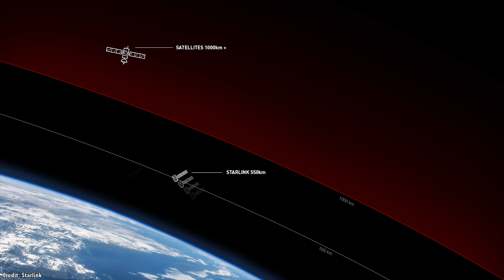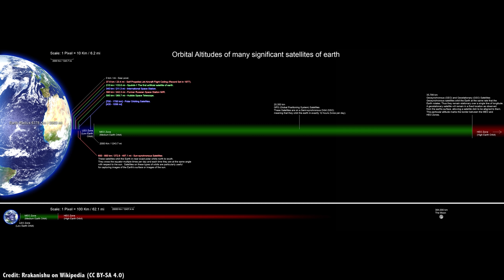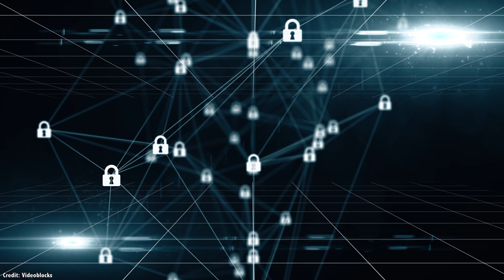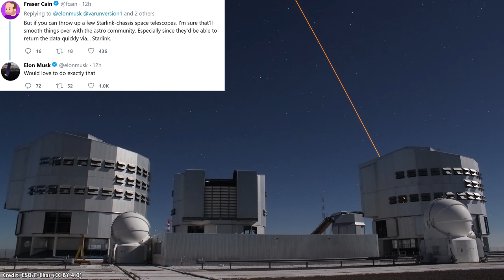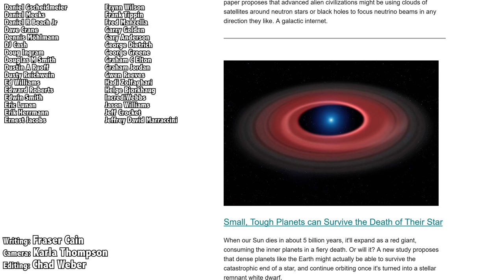SpaceX Just Launched the First 60 Satellites for Starlink. What About Space Junk?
On Thursday, May 23rd, 2019, SpaceX launched one of its most important payloads in the history of the company - 60 satellites that will begin the constellation of their Starlink internet satellite system.